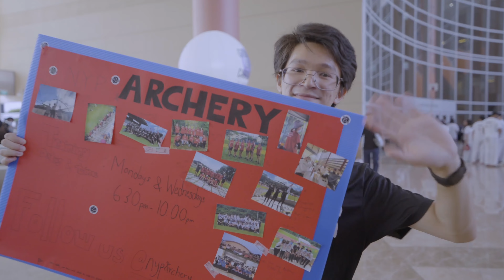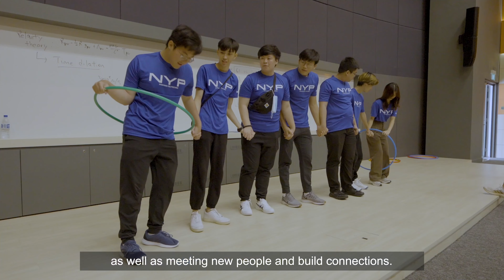Nanyang Polytechnic Freshmen Orientation 2023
Get ready to embark on an unforgettable journey as NYP Freshmen Orientation 2023 ignites your poly experience like never before! Prepare to Light Up Your Life in NYP, as we welcome you to a vibrant and dynamic community where endless opportunities await!